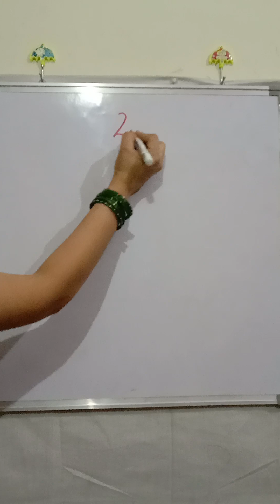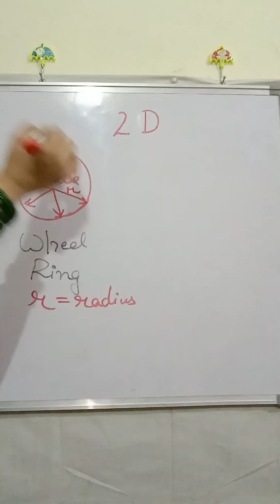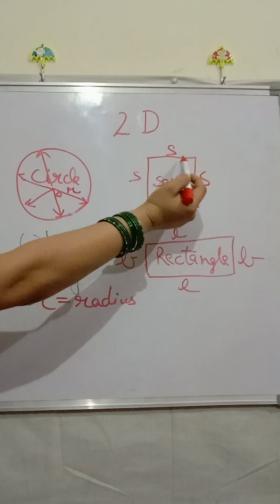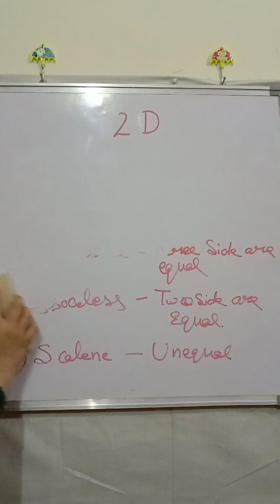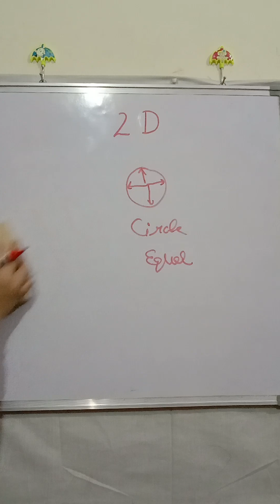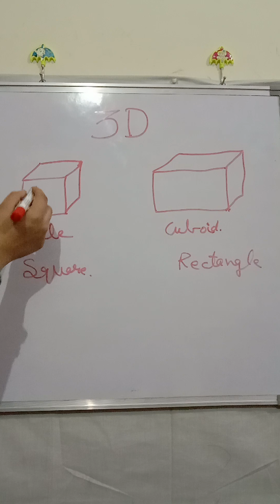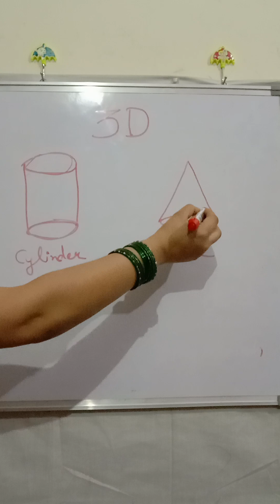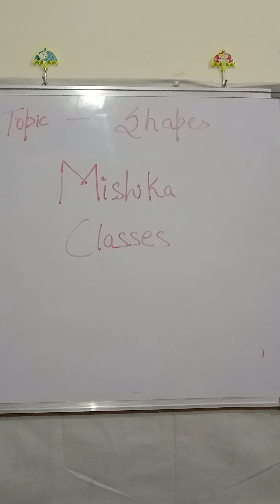Shapes | Geometric Shapes | 2D and 3D Shapes